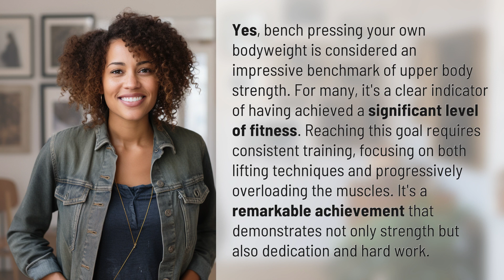Is 100% bodyweight bench good?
Mastering the Bodyweight Bench: A Sign of Strength 👉 Strength Benchmark 👉 Learn why bench pressing your bodyweight is a significant achievement, showcasing not just strength but also dedication and hard work.

Laura S. Harris (2024, April 13.) Is 100% bodyweight bench good?
    🌐 AskAbout.video